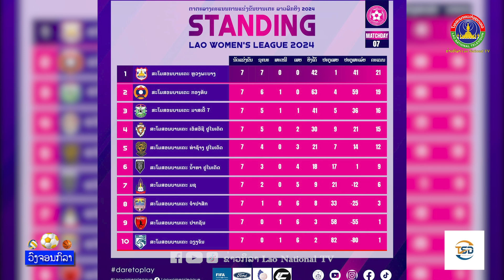ສາວງາມ ຫລວງພະບາງ ຊະນະ 7 ນັດລວດ ! ການແຂ່ງຂັນເຕະບານ ລາວລີກຍິງ ປະຈຳປີ 2024